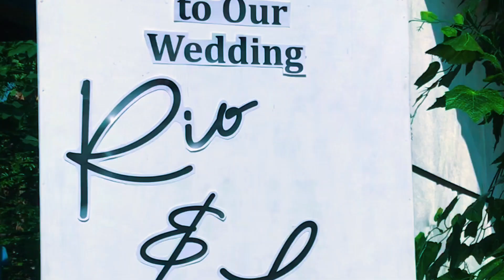VLOG WEDDING RIO DAN LIYA ‼️potongan sedikit vidio dari suasana moment suatu akad wkwkwkwk😂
Halo Boy kali ini kita akan berbagi vidio POV wedding kita nih ,,kita mulai dengan prosesi akad yang sangat sakral bagi kedua mempelai karena akad adalah salah satu moment dimana sekali seumur hidup bagi sebagian orang.
Jadi simak sampai habis ya boy vidio kita kali ini wkwkwkwwkw

more info pemesanan photo,vidio dan percetakan IG : @Nproduction.mojokerto

Terima kasih. !!!